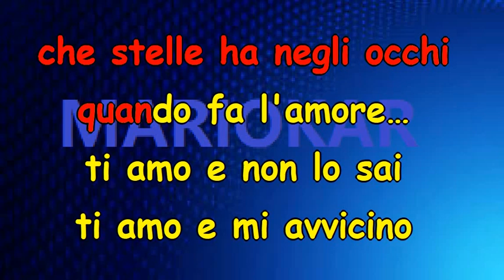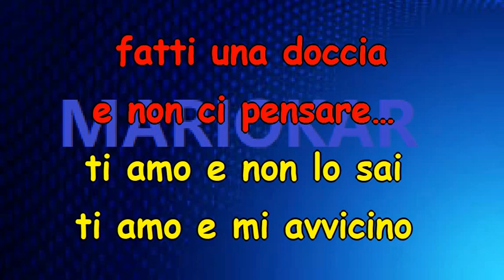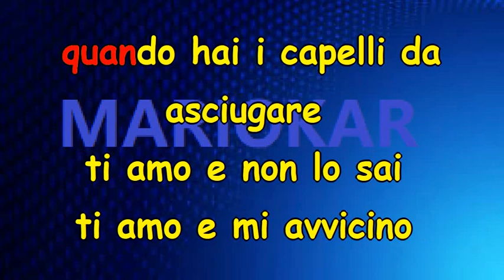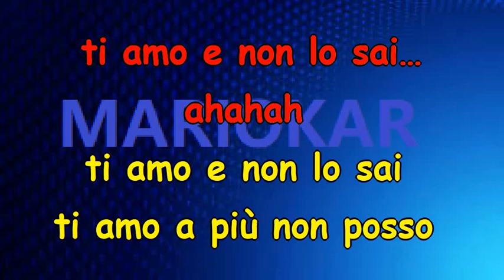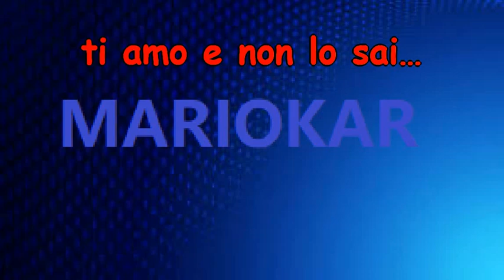Francesco Baccini Ti Amo E Non Lo Sai karaoke